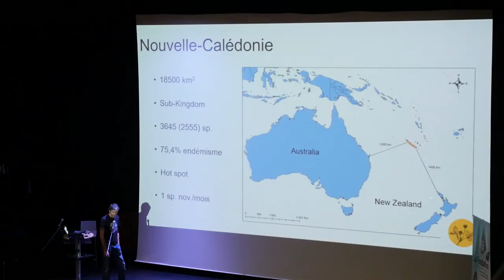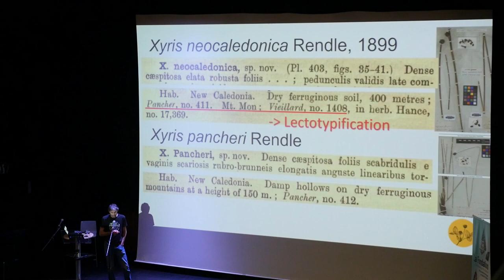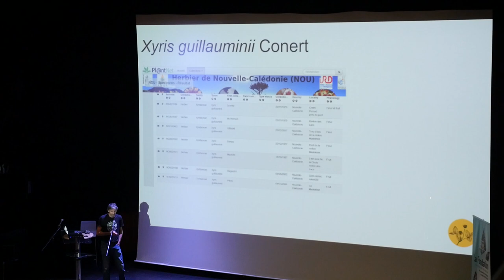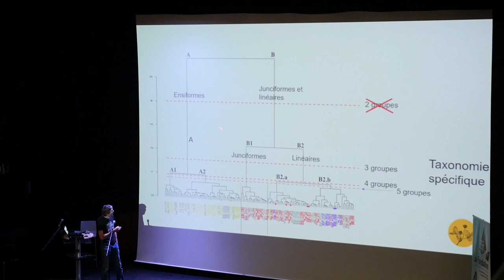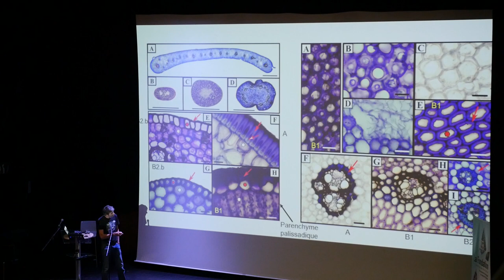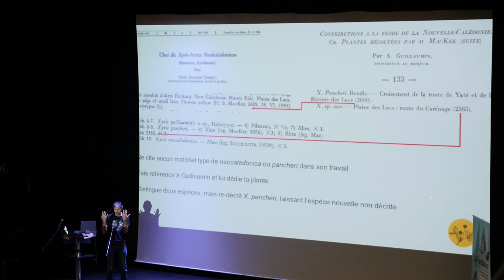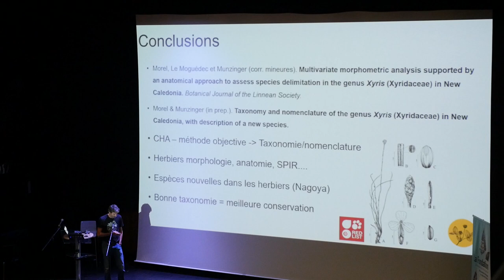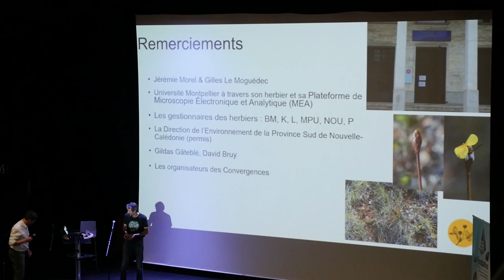Convergences botaniques 2020 - 12. Les Xyris de Nouvelle-Calédonie (Jérôme Munzinger)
Présentation par Jérôme Munzinger des études de son équipe sur les espèces du genre Xyris en Nouvelle-Calédonie, grâce aux herbiers, et en particulier celui de Montpellier (MPU).